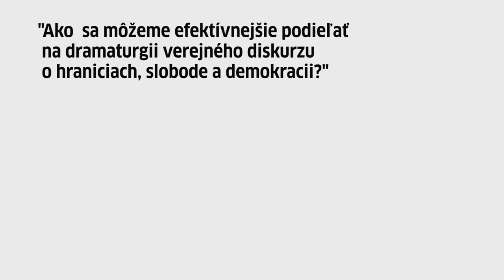Freiraum Banská Bystrica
In Slovakia freedom, meaning liberal democracy, meets with so much fear, loathing and trepidation that far-right parties are elected to government. We ask ourselves what does the word “freedom” mean to these voters? What can be done to alleviate their fear of losing out, their alienation and uncertainty? Zahrada, the cultural center in Banska Bystrica, seeks for a scope to offer practical, localised solutions. How can they give a positive liberal and democratic narrative for these voters – and reach them?